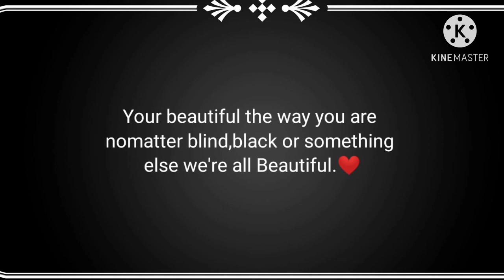The Beautiful Soil (finale) GLMM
this story is about a blind girl named ellle that was so poor so she had to live on the street but to her luck a girl named Sarah saw her so they started a band at first elle just did it for fun but with time they got really popular find out what happened next.🥰🙂🙂